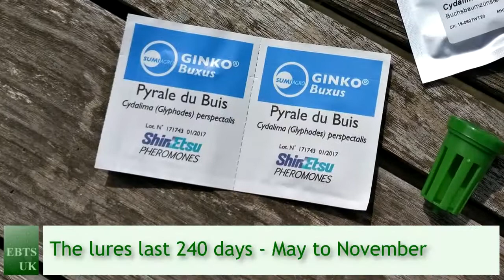Installing a full season lure in a pheromone trap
Installing a full season lure in a pheromone trap.  These are available from greengardener.co.uk and last 240 days i.e. May to November the time the moths are present.